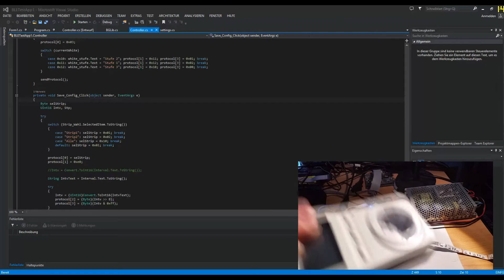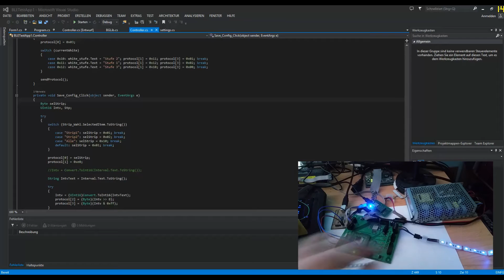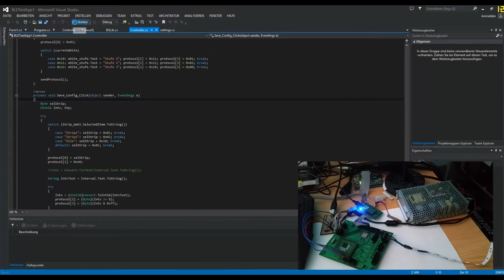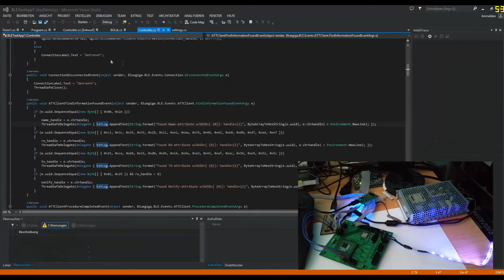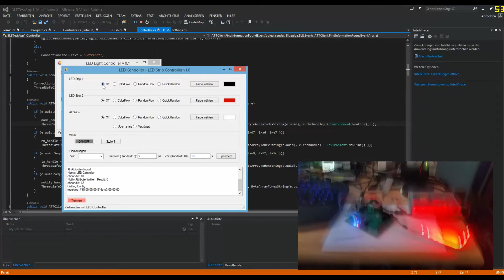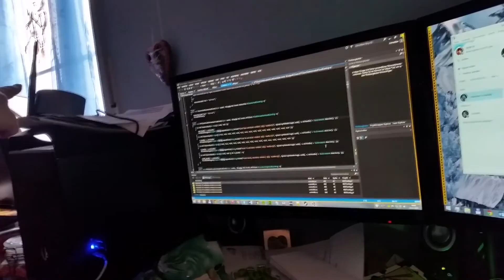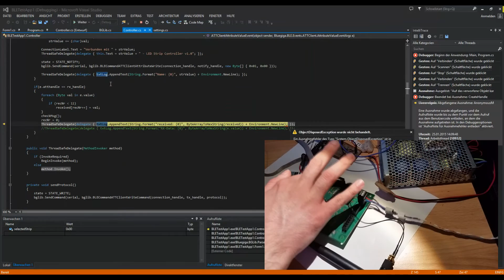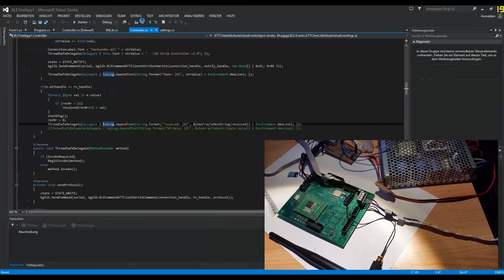Projekt:: LED Strip Controller - Antennen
In diesem Video zeige ich, was für einen Unterschied richtige Stabantennen mit omnidirektionaler Richtcharakteristik (Kegelförmige Abstrahlung in 360% um die Antenne) im Vergleich zu einer Chip-Antenne hat.

Chipantenne: Stabile Kommunikation über wenige cm (Modul - zu Modul! Modul - Smartphone z.B. ist besser, da das Smartphone eine bessere Antenne hat!)

- Stabantennen: Stabile Kommunikation auf 9-10m

Es reicht theoretisch, wenn nur ein Modul eine Stabantenne hat. Dabei ist die Reichweite schon sehr hoch. Auf beiden Seiten kann man die Reichweite dann noch etwas weiter erhöhen.